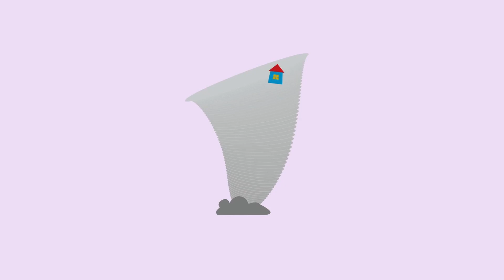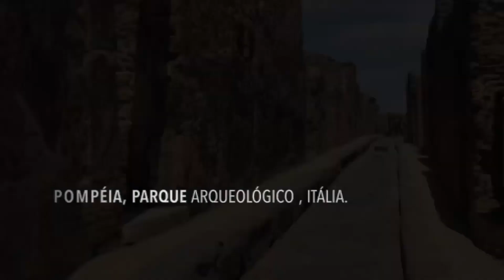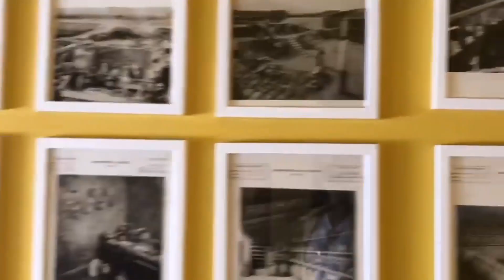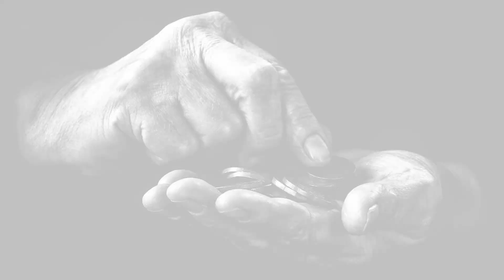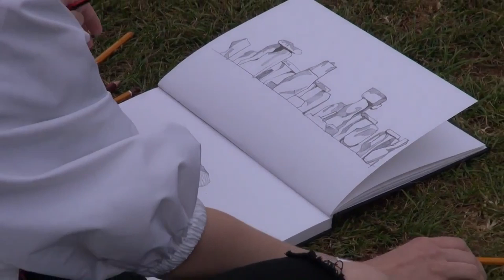Top 8 Melhores Curiosidades Históricas Dos Lugares Mais Famosos Do Mundo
Neste vídeo você conhecerá as 8 melhores curiosidades dos lugares mais fam0os do mundo,  são curiosidades históricas, as quais fala sobre lugares muito conhecido em todo o mundo, e que pode apresentar respostas bastante curiosas. Para saber quais são as curiosidades, assista o video todo.